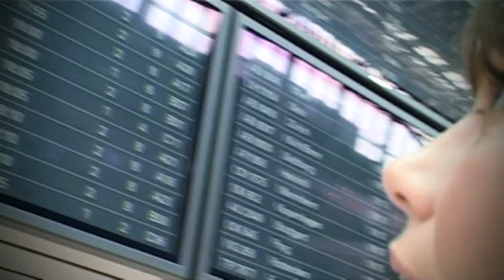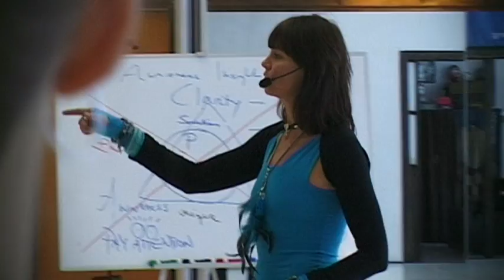Nia-Promovideo_von_Ann_Christiansen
Nia mit Ann Christiansen. Hier bekommst du einen Eindruck wer Ann ist und dass Sie und Nia Eins ist, wie Sie zu Nia kam, Nia zelebriert und weitergibt.
Als ehemalige Profi-Sportlerin weiß ich, wovon ich rede: erst durch Nia habe ich die Möglichkeit gefunden Sport zu treiben und mich dabei spielerisch zu entspannen, durch Musik und Rhythmus meine Kreativität anzuregen und mich körperlich auszudrücken. Nia ist für mich zu einer Passion geworden -- I love it!